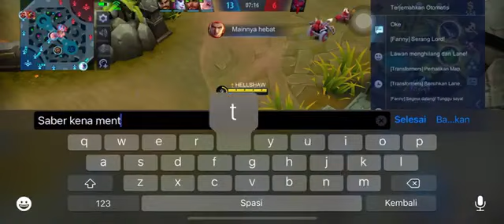BRODY GAMEPLAY 10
Wellcome my channel ELPE Gaming, this content all about a gaming Mobile legends. I hope enjoy my video